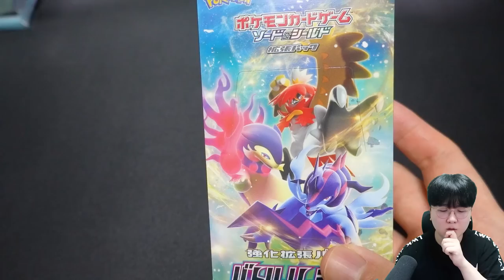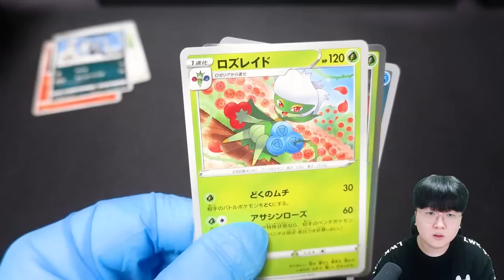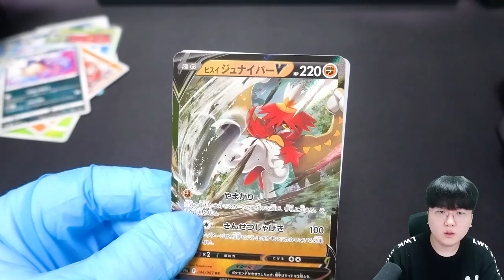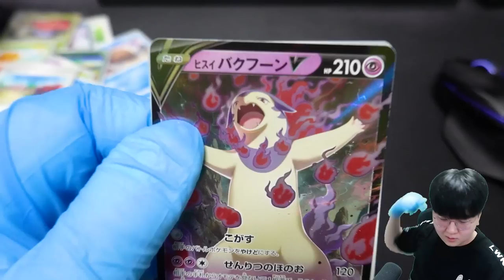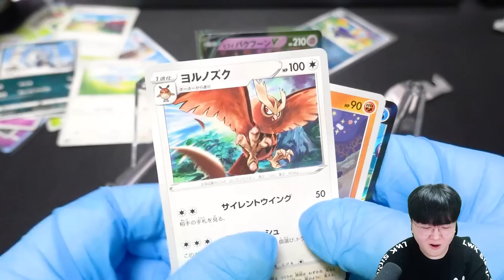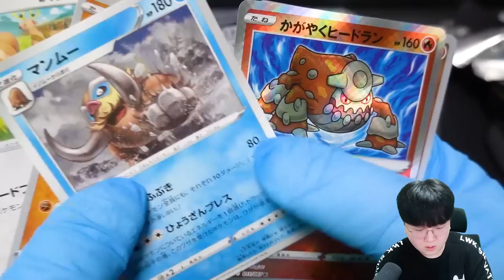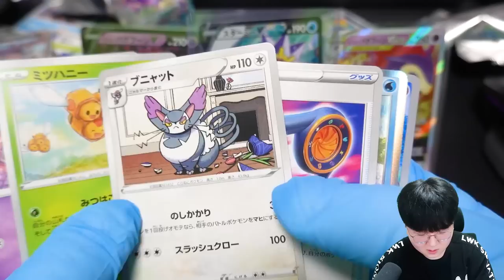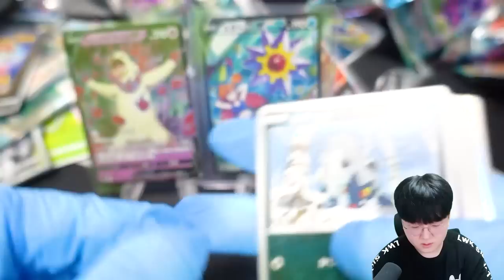이슬이 특일 떴다고?!!! 신상카드팩에서 핵손금손다이아손 대폭발?! [ 포켓몬카드 배틀리전 ] l 휴지(HueZ)